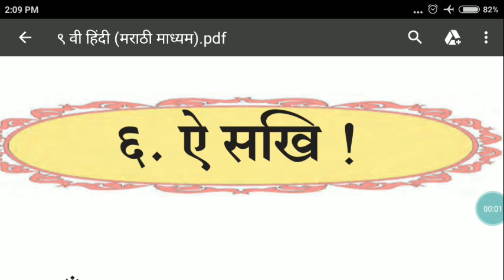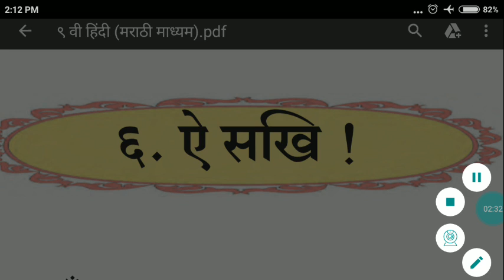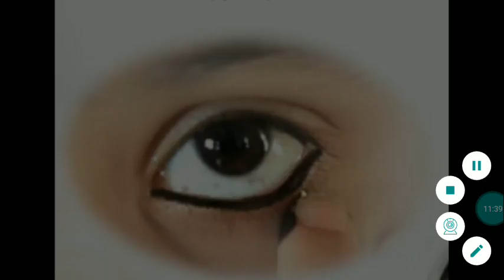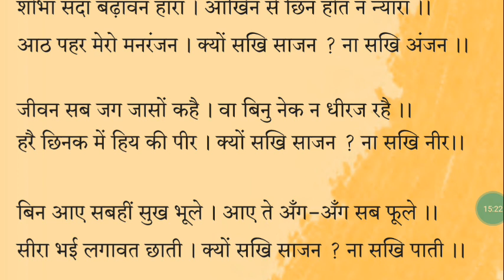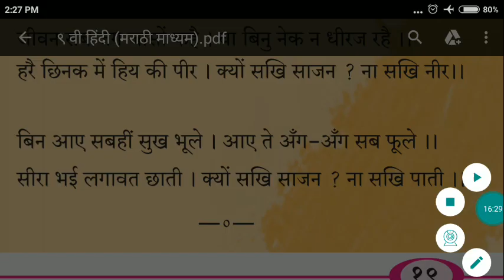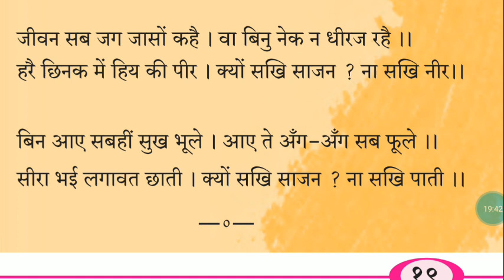कक्षा ९ वी हिंदी ९९२९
६. ऐ सखि -- भाग  २